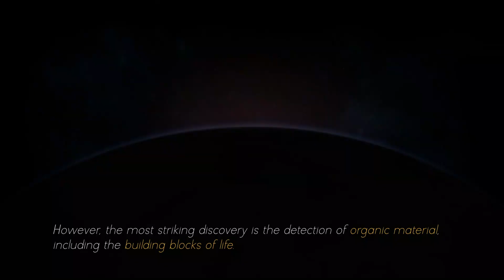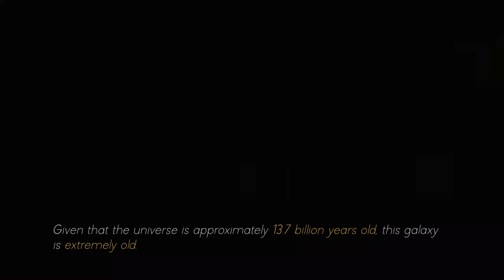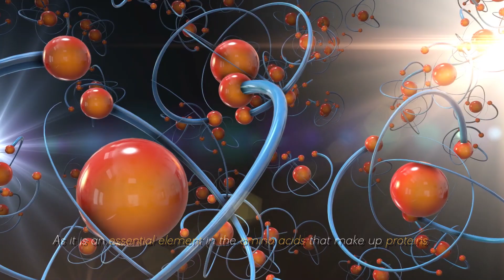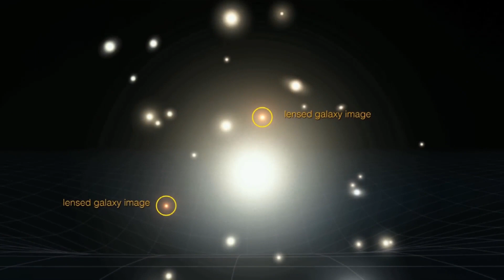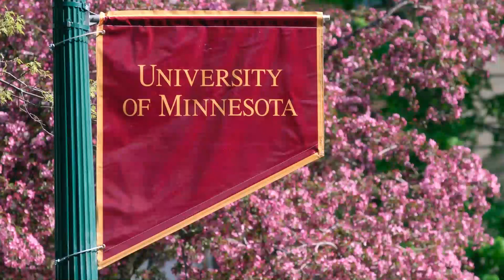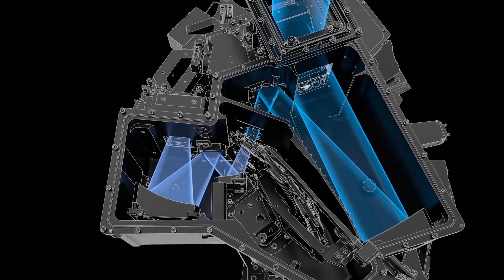James Webb Telescope Announces Discovery Of 12 BILLION Year Old Massive Structure